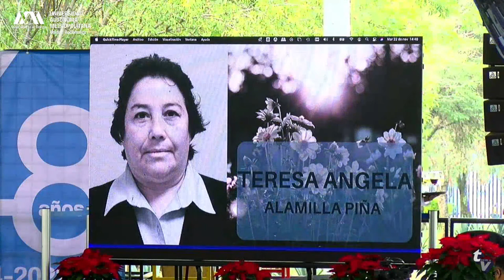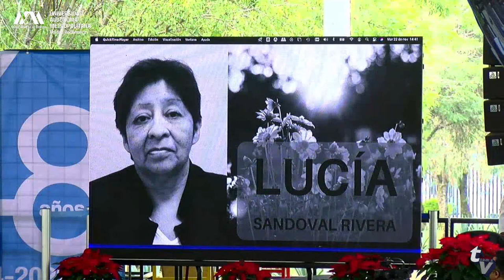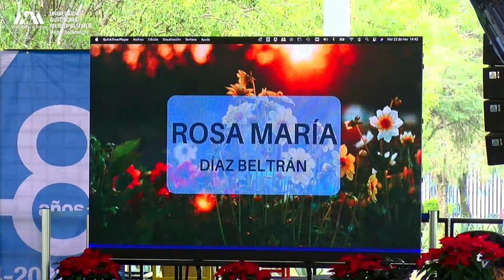Reconocimientos 2022 parte 2